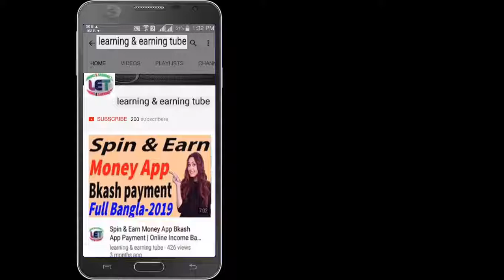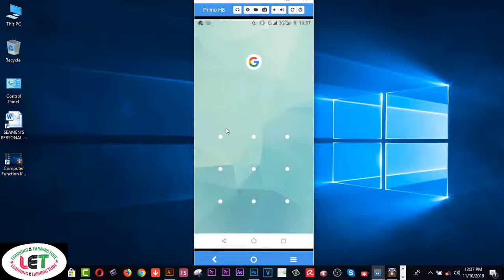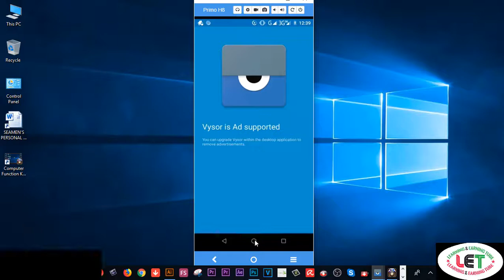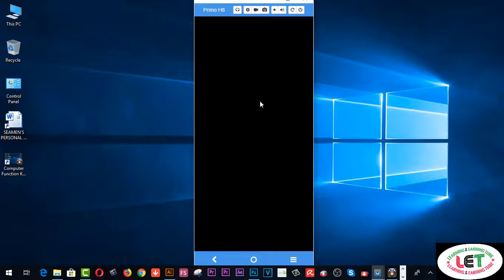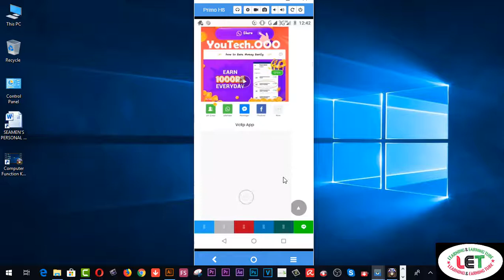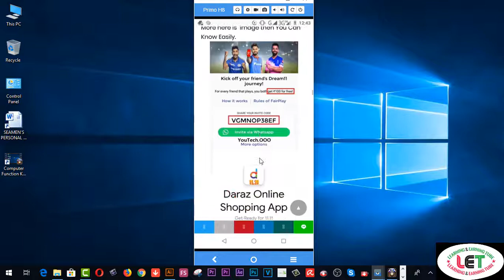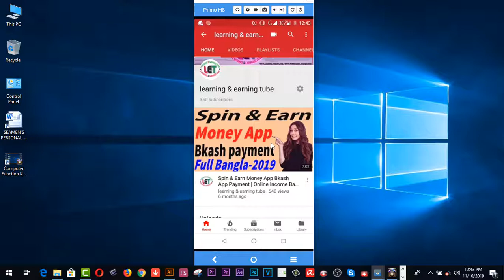How to be Ensured Legit of an Earning APPS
Here you will find How to be Ensured Legit of an Earning APPS

2.  Facebook Group learning & earning tube
3. WEB DESIGN TUTORIAL & KNOWLEDGE:-

2.Earn more by Fiverr Gig Editing | How To Edit My Fiverr Gig Information ( update 2019)
3.Earn Daily $75 Dollars From Google Survey Full Bangla
4.singapore আইপি  নিজে  নিজেই চেক করুন - singapore visa IPA check MOM Updates 2019
5.Spin & Earn Money App Bkash App Payment | Online Income Bangla 2019
6. Earn and Hire from Bangladeshi site hirekoro.com সরাসরি ১০০% বিকাশ/ব্যাংক পেমেন্ট । *Must watch*
7. Brave browser থেকে মাসে ২২,০০০ টাকা আয় করুন, পেমেন্ট না পেলে আমি দিব
8. how to sign up on 4 Microworkers websites to earn More -2019
9. Upwork English spelling test (U.S version) answers 2019
10. Upwork English spelling test (U.K version) and Answers 2019
11. 2019 Upwork Readiness Test and Answers ( GET 5 out of 5)

12. ৯ টি সাইট থেকে ফ্রিতে সহজে লাখ টাকার আর্থিক অনুদান নিন । পেমেন্টঃ পেপাল ও ব্যাংক
৯ টি সাইট থেকে ফ্রিতে সহজে লাখ টাকার আর্থিক অনুদান নিন ।
13.9 free trusted sites for selling Logo-2019 II Amazing sites for selling logo
14. KajKey.com -থেকে-আয়-করবেন-যেভাবে II how to earn by BID on KajKey.com
15.10 best & free fundraising websites for all-2019 II fundraising websites